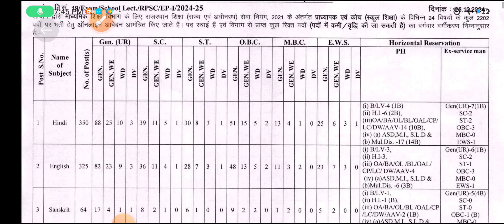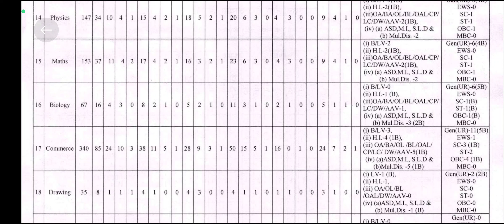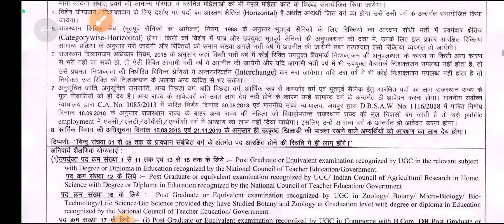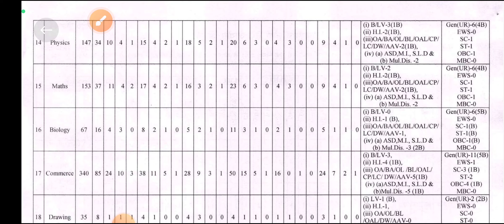फर्स्ट ग्रेड स्कूल लेक्चरर की भर्ती की विज्ञप्ति जारी किस में कितने हैं पद